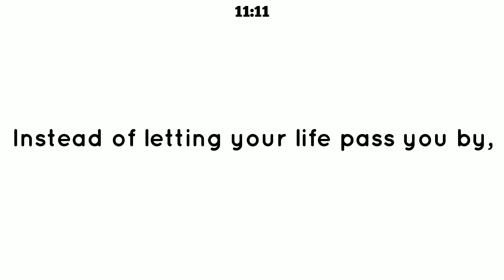11:11 mindfulness means living in the moment and awakening to experience